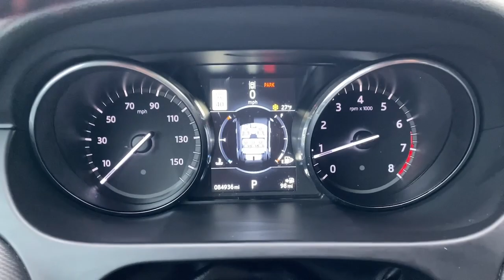2017 Land Rover Discovery_Sport Wappingers Falls, Poughkeepsie, Fishkill, Hopewell, Newburg, NY PU26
Used 2017 Land Rover Discovery_Sport HSE Luxury available in Wappingers Falls, New York at Poughkeepsie Nissan. Servicing the Poughkeepsie, Fishkill, Hopewell, Newburg, NY area.

Poughkeepsie Nissan
1445 Route 9

STOP!. STOP!. STOP Falling for the BS games the other dealers play. We have no surprise charges that means NO CERTIFICATION FEES NO DESTINATION CHARGES NO RECONDITIONING FEES!!!..THE PRICE THAT YOU SEE IS THE PRICE THAT YOU PAY JUST ADD sales tax dmv charges and our standard $175 dealer doc fee... Bluetooth Hands-Free GPS Navigation w/ Backup Camera Heated Front Seats Leather Seats Panoramic Moonroof Rear view Camera 20 Wheels Adaptive Xenon Headlamps w/LED Signature Aluminum Pedal Covers Blind Spot Monitor w/Closing Vehicle Sensing Climate Comfort Package Climate Front & Heated Rear Seats Driver Assist Plus Package Dynamic Design Package Dynamic Floor Mats Entertainment Pack Heated Leather Steering Wheel Lane Departure Warning System Leather Gear Shift Knob w/Contrast Stitch Narvik Black Fog Lamps Narvik Black Front Grille Bars & Surround Narvik Black Mirror Caps Radio: Meridian Audio System w/17 Speakers Surround Camera System Traffic Sign Recognition Vision Assist Package Wheels: 20 Black Aeroviper Style 521 Windsor Leather Seat Trim w/Unique Sew Style.brbrbr2017 Land Rover Discovery Sport HSE Luxury Recent Arrival! Gray